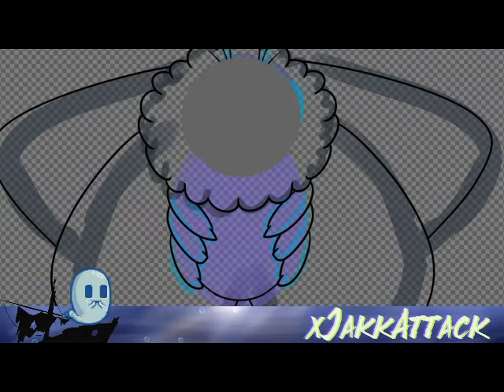Day 24 Gloomtober Moth Time Lapse